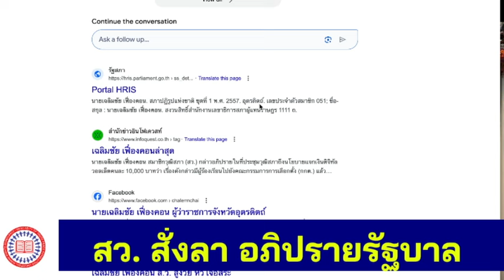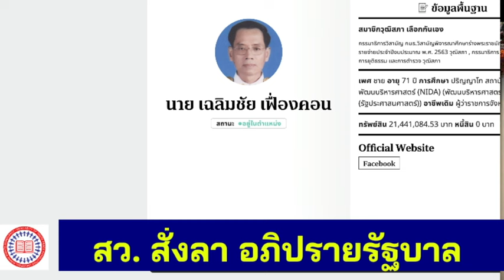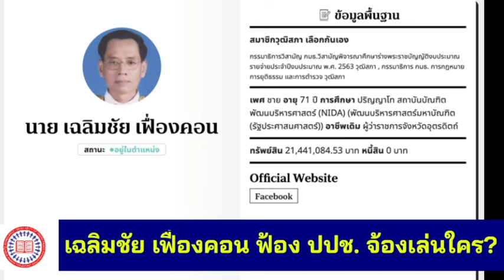เดือด สว. คาดโทษเพื่อไทยแล้ว แค่ต่อรองหรือจ้องล้มเศรษฐา หรือ...?? โดย ดร.​เพียงดิน รักไทย 25มีค2567